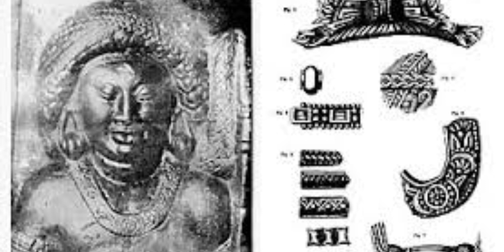గుడిమల్లం శివలింగం వింత ఆకారం !! | Gudimallam Temple Mystery !